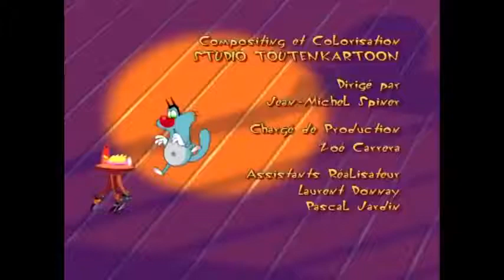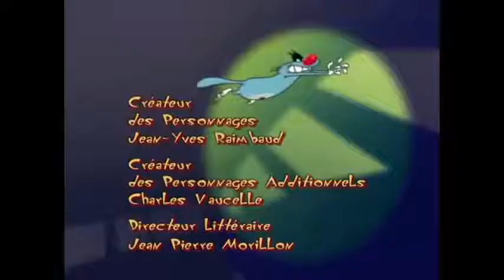Oggy តុក្កតា This is a video animated cartoon video